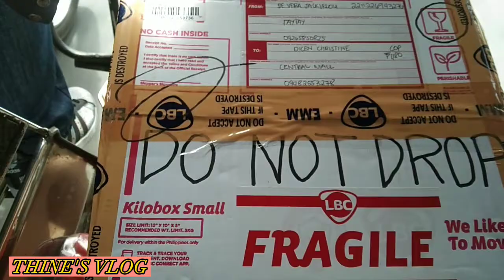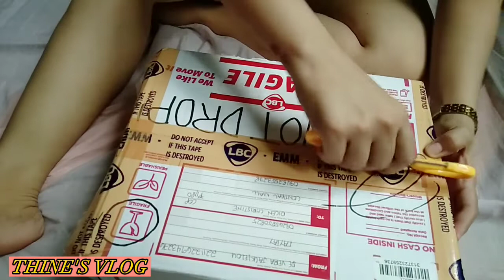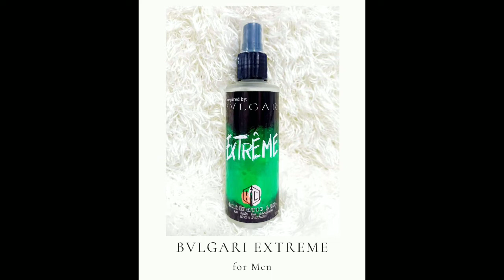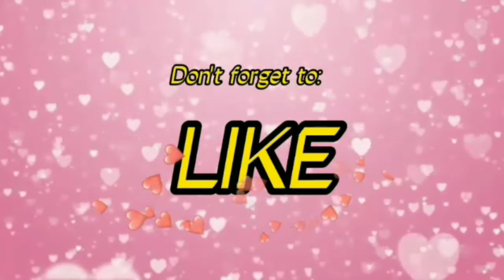PICKING UP ITEM FROM LBC + UNBOXING/Thine's Vlog